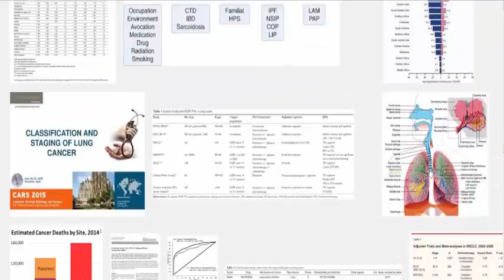103 mesothelioma attorneys tx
average mesothelioma settlement amounts
mesothelioma class action lawsuit
mesothelioma law
mesothelioma settlement
mesothelioma settlement fund
mesothelioma settlements taxable
treating mesothelioma

mesothelioma law,
mesothelioma settlement,
mesothelioma settlement fund,
mesothelioma settlements taxable,
treating mesothelioma,